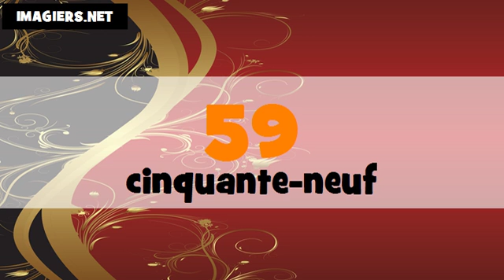The Numbers From 1 To 100 # Italian + French